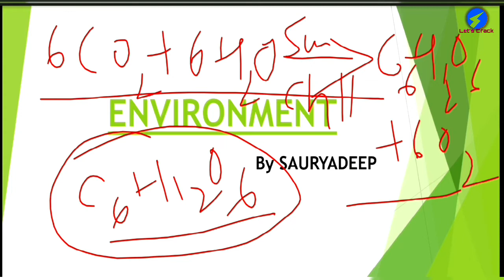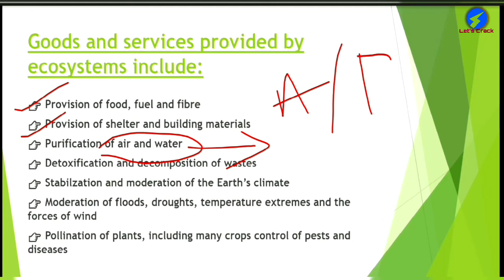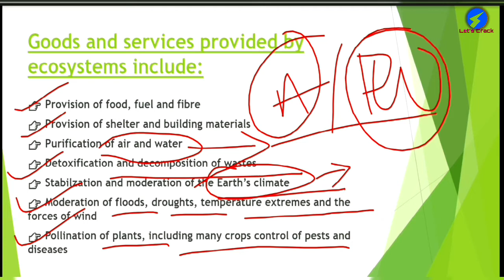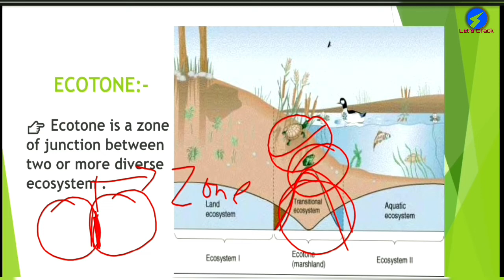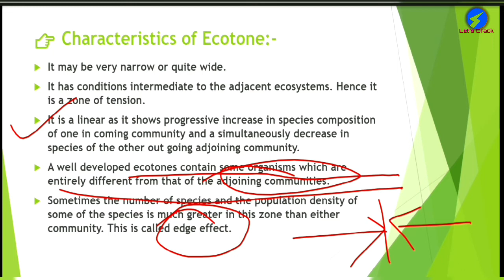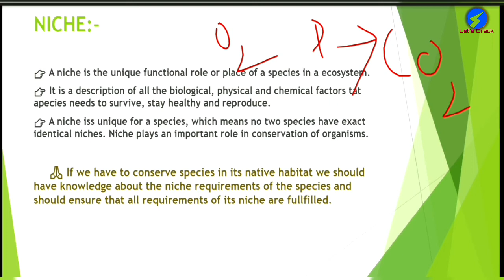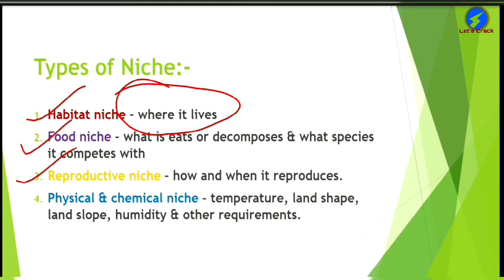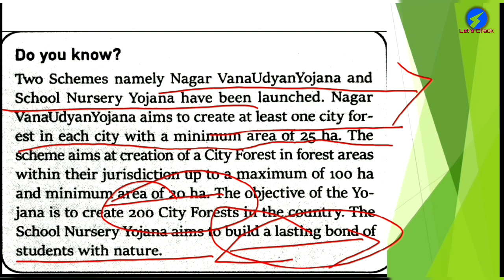"Environment and Ecology"(classification of Ecosystem/ecotone/ecological niche). For all govt. Exams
"Environment and Ecology"(classification of Ecosystem/ecotone/ecological niche). For all govt. Exams. Like OAVS exam 2020, TGT Biology,

This video is very important and useful for civil service aspirants to know, which current affairs and static sections are important and they should focus on these.
This is also helpful for the aspirants of all govt. competitive examinations like UPSC, OPSC, SSC, OSSC, CTET, OTET, D.EL.ED, B.ED, RAILWAY AND DEFENCE ETC.

Odisha Objective STUDY:-
》This channel covers all important current affairs and static contents with detailed analysis and offers tons of free lessons for the students those who are preparing for Odisha civil service examination and other government competitive examinations.
We are passionate about education and our aim is to provide quality education that ensures your success.